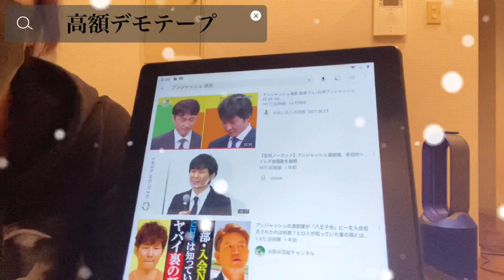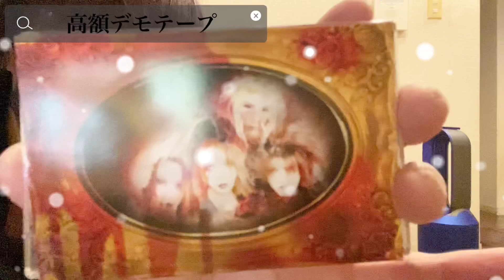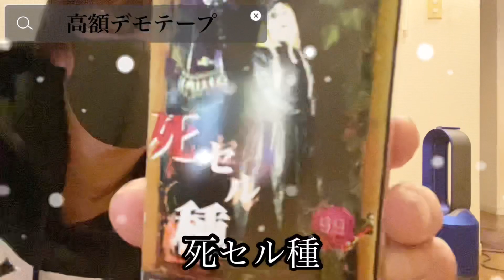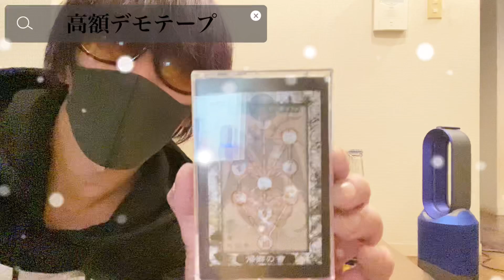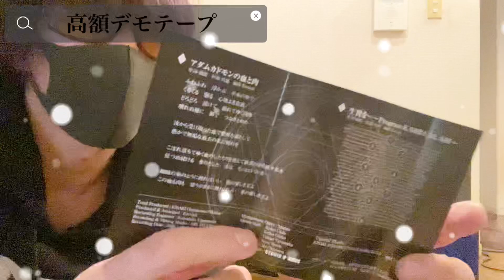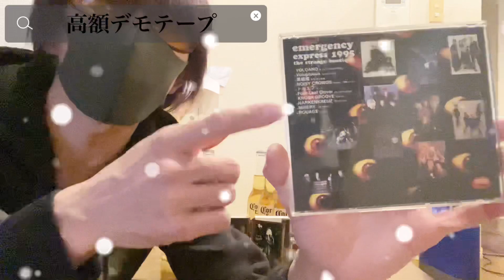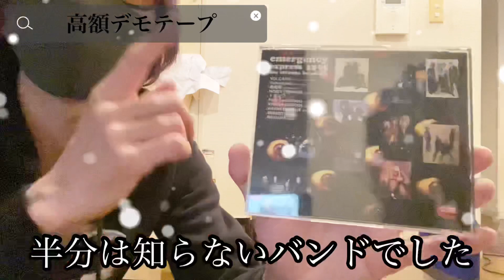高額デモテープ！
今回乃テーマは高額デモテープにしました。休みに２０年以上前のバンドのデモテープを買いに行きました。数本売ってたので購入することができたので、動画です紹介しようと思います。気になる人は動画をご覧ください！

(失明したの？おめでとう！)

(髪を染め直しました！)

(素人のカラーリング！)

(失明したの？万歳、万歳！)